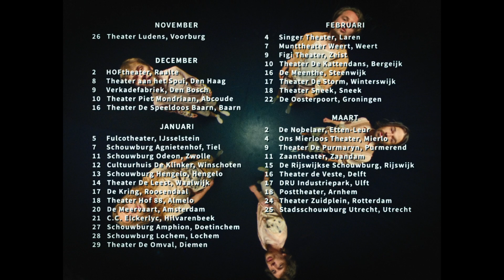Zoutmus | Jungleprinter | zaterdag 18.03.2023 Posttheater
Zoutmus is terug met hun voorstelling Jungleprinter! Een voorstelling in de tweede versnelling met me´e´r muziek, me´e´r sceyenes en minder ellenlange potjes monopoly.

Hoe gaat het met de maffia-slak? Goed? Is er nog steeds een aap die weggehaald moet worden? WE WETEN HET NIET! We weten wel dat de sceyenes steeds zullen ontsporen, dat er een hele serieuze vergadering-sceyene in zit, dat de muziek de boventoon voert en dat we nog dieper het zoute universum induiken. Zoutmus blaast je benen opeens helemaal weg. Sorry alvast. Je kunt al je bonnetjes declareren bij de eerste persoon die je in de foyer tegenkomt. Met hun nieuwe voorstelling gaat Zoutmus precies verder waar ze gebleven zijn. WAAR DAN? HELEMAAL NERGENS! De onnavolgbare wereld van Zoutmus blijkt een gat in de muur. Zoutmus neemt je mee in een avondvullende show vol spektakel, live muziek, verwarring en laat je lachen tot je tanden in de fik vliegen.

“Was naar Zoutmus! Geweldig! Met vijf uitroeptekens.” - Youp van ’t Hek